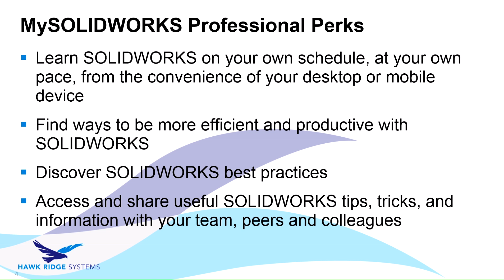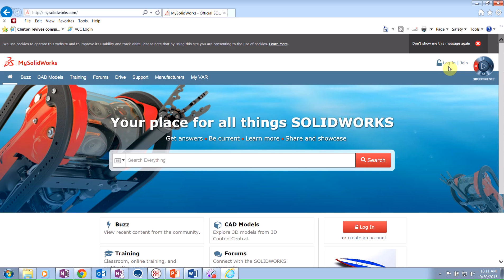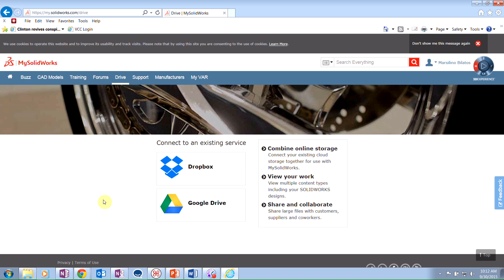MySOLIDWORKS Professional Serial Number Setup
This video shows how to register and used a new MySOLIDWORKS Professional serial number. The video briefly outlines some of the many key features of the website.